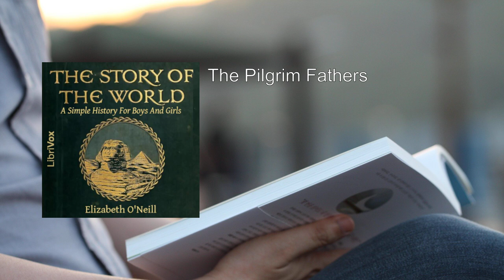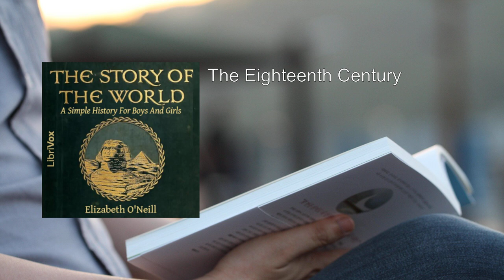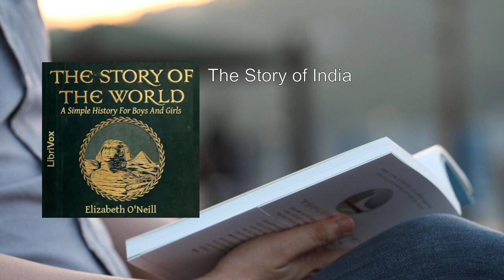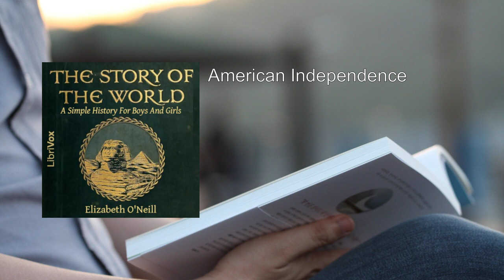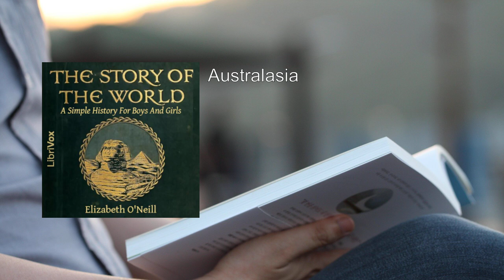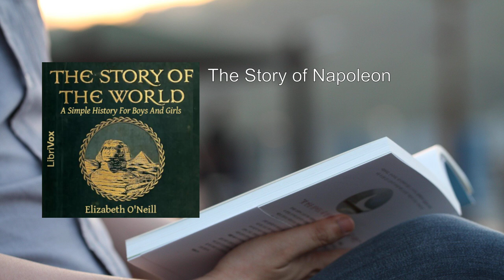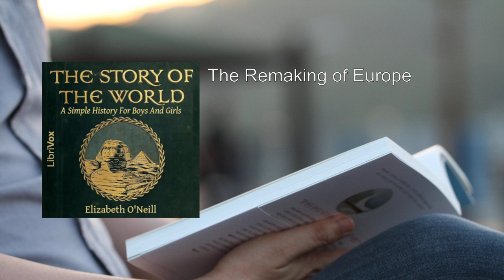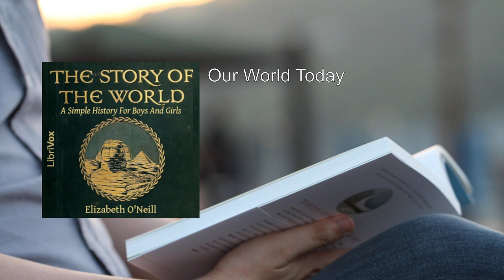Story Of The World: A Simple History For Boys And Girls (2/2) 🌟 By Elizabeth O'Neill. FULL Audiobo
Story Of The World: A Simple History For Boys And Girls. By Elizabeth O'Neill FULL Audiobook
"The Story of the World: A Simple History for Boys and Girls" by Elizabeth O'Neill is a captivating historical work that aims to introduce young readers to the fascinating tapestry of human history. Let's delve into the essence of this delightful book:

1. Title and Author:
   - The book's title, "The Story of the World: A Simple History for Boys and Girls", succinctly encapsulates its purpose. Written by Elizabeth O'Neill, this volume seeks to make history accessible and engaging for children.

2. Publication and Context:
   - First published in 1910, this work transports readers to a time when historical narratives were crafted with eloquence and a sense of wonder.
   - The context of the early 20th century provides a unique lens through which to explore the past.

3. Audience and Approach:
   - The intended audience comprises both boys and girls, emphasizing inclusivity.
   - O'Neill's approach is refreshingly straightforward. She weaves historical events into a cohesive narrative, making it comprehensible for young minds.

4. Content Overview:
   - The book covers a wide range of historical periods, from ancient civilizations to more recent epochs.
   - Key topics include:
     - Ancient Egypt: The pyramids, pharaohs, and the Nile.
     - Classical Greece and Rome: Heroes, philosophers, and the rise and fall of empires.
     - Medieval Europe: Knights, castles, and the Age of Chivalry.
     - Exploration and Discovery: The voyages of Columbus, Magellan, and other intrepid explorers.
     - The Renaissance: Art, science, and cultural rebirth.
     - The Age of Enlightenment: Thinkers, revolutions, and the pursuit of knowledge.
     - The Industrial Revolution: Factories, inventions, and societal changes.
     - World Wars I and II: The impact of global conflicts.
     - The Modern Era: Space exploration, technology, and interconnectedness.

5. Narrative Style:
   - O'Neill's prose is elegant yet accessible. She avoids overwhelming readers with excessive detail, opting for a concise and engaging style.
   - Vivid descriptions transport readers to historical settings, whether it's the bustling streets of ancient Athens or the trenches of World War I.

6. Illustrations:
   - The book features illustrated title pages that evoke a sense of nostalgia.
   - While the original illustrations may appear dated, they serve as visual aids to enhance comprehension.

7. Educational Value:
   - "The Story of the World" fosters a love for history by presenting it as an exciting adventure.
   - It encourages critical thinking, empathy, and an understanding of how past events shape our present.

8. Legacy and Reprints:
   - The book's enduring legacy lies in its ability to ignite curiosity about history.
   - In recent years, reprints have updated images and presented it in full-color hardcover editions  .

In summary, Elizabeth O'Neill's "The Story of the World" is a timeless journey through the annals of humanity. It invites young readers to explore the past, discover heroes and heroines, and appreciate the rich tapestry of our shared heritage. 🌎📚
More: World history, History, Boys and girls
Simple history, Elizabeth O'Neill, Audiobook
G. P. Putnam's Sons, T. C. & E. C. Jack, Illustrated title page
University of Connecticut Libraries, English, LibriVox
Dedicatory Letter

00:00:00 The Seventeenth Century
00:16:55 The Pilgrim Fathers
00:35:58 The Age of Louis XIV
01:02:25 The East of Europe in the Seventeenth Century
01:13:05 The Eighteenth Century
01:31:00 The Story of India
01:59:38 The Story of Canada
02:27:45 American Independence
02:48:55 Australasia
03:11:59 The French Revolution
03:37:09 The Story of Napoleon
04:30:35 The Remaking of Europe
04:59:49 Africa--The Land of Mystery
05:36:58 The Story of China and Japan
05:52:17 Our World Today